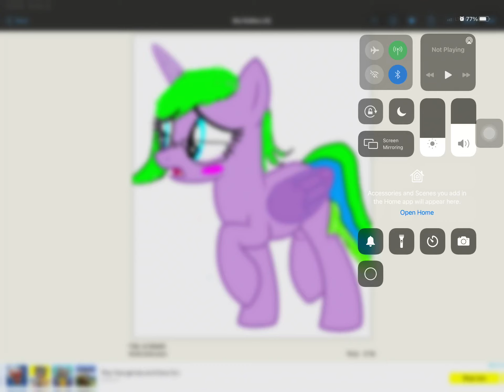A message to @starplayztoonz36 (read the description)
Can you please Come to my boyfriend channel Here's the link @MarlyDavis Because he wants to see you and he's getting lonely thank you￼￼